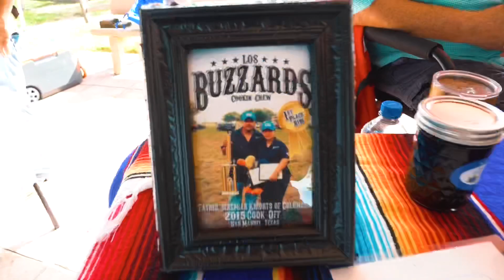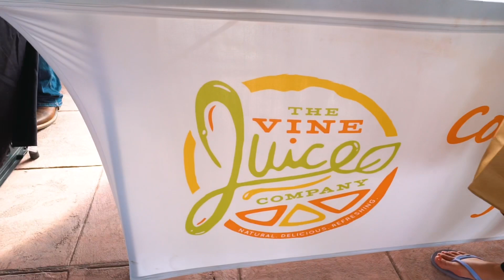Concrete Countertop Results - Ranch Rescue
L&A Vinyl Designs

Wish List;

Many have asked for our clothing sizes;
JASON | Shirts S/M
Pants | 30-30 (skinny jean/fit)
Boxers | Adult Small
Shoes | 9/10

JAYLENA | Shirt S/M
Pants | Hard to say because woman’s pants suck, just send leggings size medium.

Use our Amazon link when buying anything

(stays active for 24 hours after clicking our link)

(Please leave us a note so we can thank you!)

(or a banner will appear under every YouTube Video of ours)

(Dallas area)
Jared Crocker

(South Texas/Ranch)
Jason Crocker

Amazon purchases that “Can not ship to PO Boxes”
120 S 7th #449
Riviera Tx, 78379

Jason IG : jasoncrocker182

Facebook Family Group - The Crocker Family